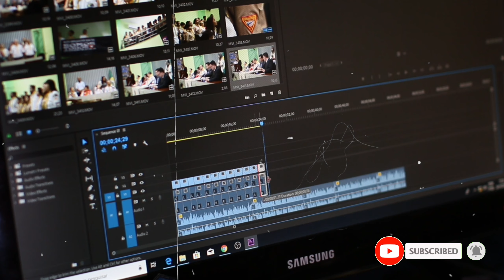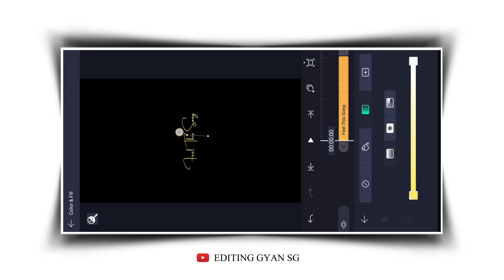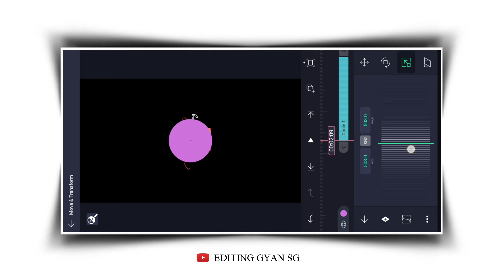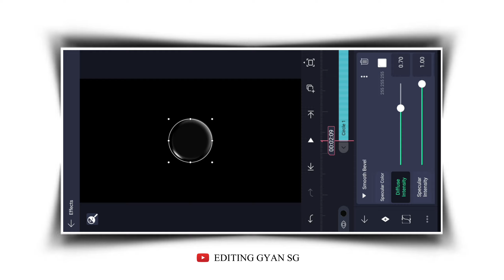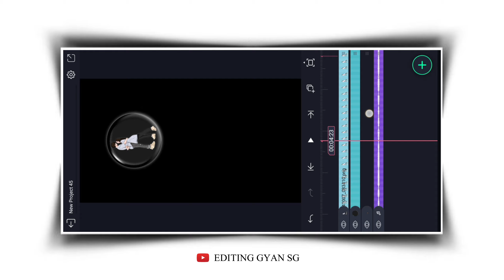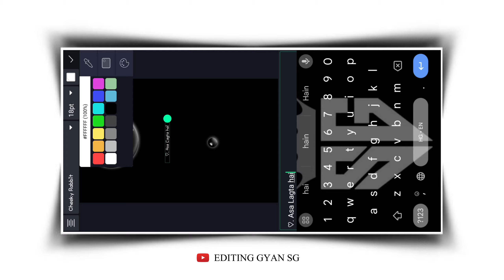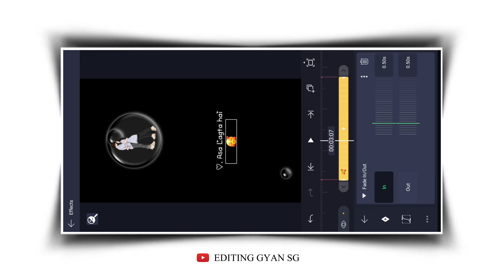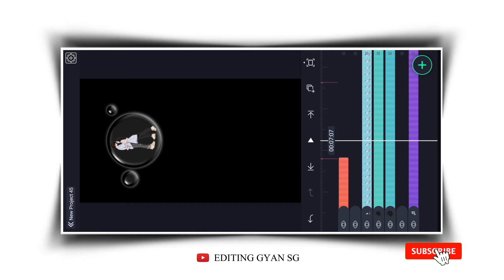Bubble And Lyrics Video Editing Alight Motion | Instagram Trending Reels Video Editing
bubbles lyrics video editing alight motion
alight motion
new trend viral lyrics video editing in alight motion
new viral bubbles lyrics reels video editing
instagram viral bubbles lyrics reels video editing
Editing Gyan sg
instagramn trending lyrics video editing
instagram trending lyics video
Trending Instagram Lyrics Reels Video Editing in inshot Photo moving lyrics video editing alight motion video editing
Instagram trending video tutorial Trending video editing for  how to edit trending reels New lyrics edit alight motion trending new lyrics editing lyrics new editing capcut
3d Photo moving lyrics video editing
3d Photo moving lyrics video editing in Alight Motion
instgram Trending Reels Video Editing
Instagram trending yrics